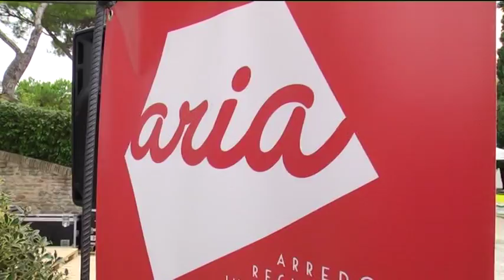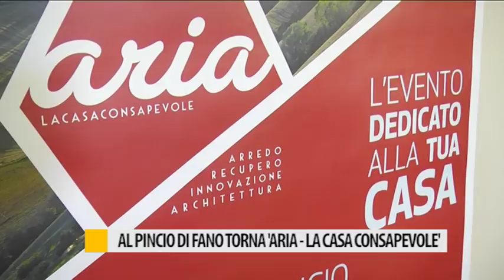"ARIA la casa consapevole" dal 15 al 17 settembre tutto per la tua casa